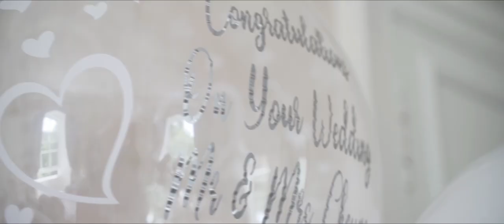STUNNING Scottish Castle Wedding Film.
Steph and Stuart had a stunning fairytale wedding at Drumtochty Castle in Scotland.

Shooting parties, a fairytale church, horse drawn carriage, and a groom on a scooter.
Things don't get more scottish than that!

If you are thinking of eloping to Scotland, or are a Scottish couple looking to have you amazing day filmed, go to check our surprisingly low prices and book.